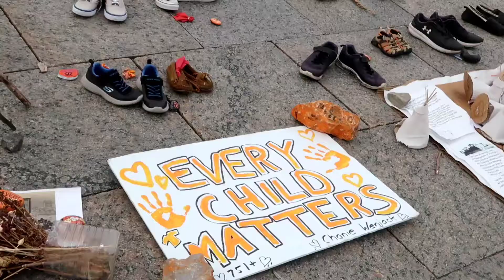Exploring Ottawa | Drive to Mont Tremblant | Summer Trip Part 2: 2021